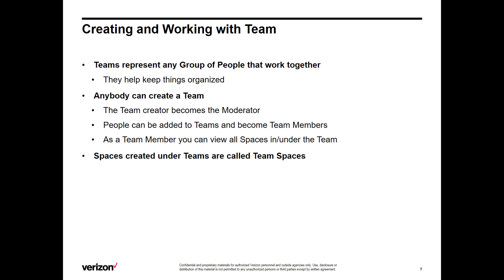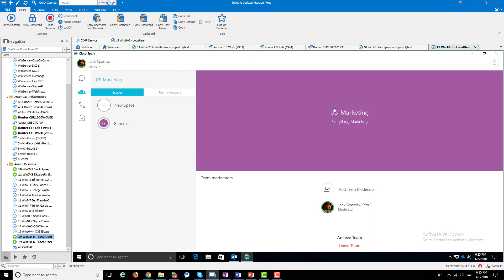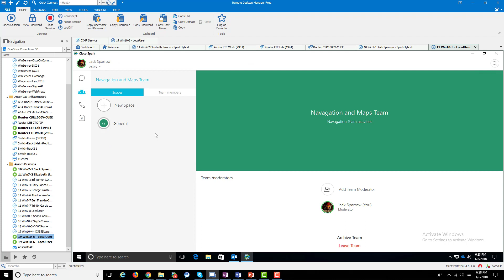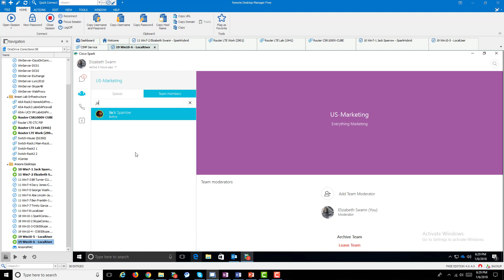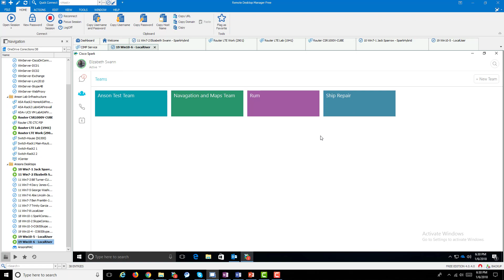Cisco Webex Teams L100 Part 2 Creating and Working with Teams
Cisco Spark Training L100 Course
Part 2 Creating and Working with Teams